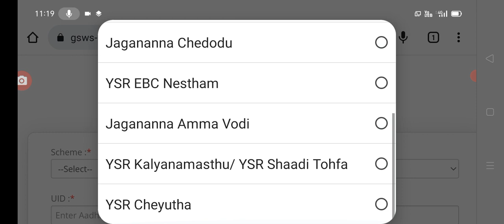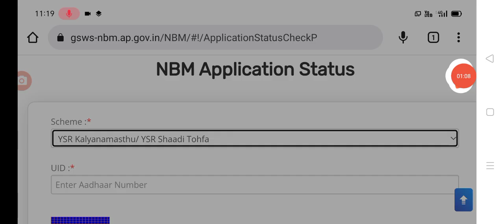ప్రజలకు శుభవార్త ఖాతాలో డబ్బులు పడుతున్న ఇలా చెక్ చేసుకోండి ysr kalyana masthu Shadhi thofa amount.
hello everyone today update is AP government announced that YSR Kalyana maathu shadhi thopa online status .@anandsocialedu